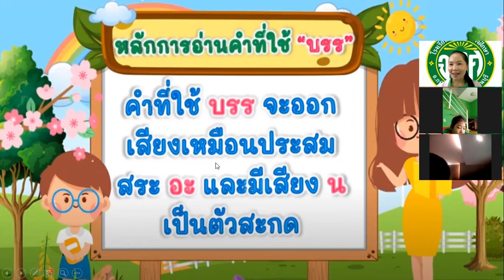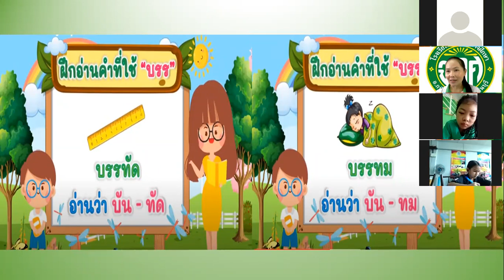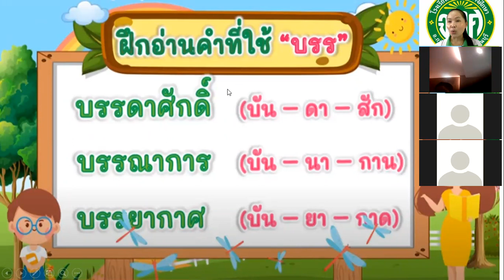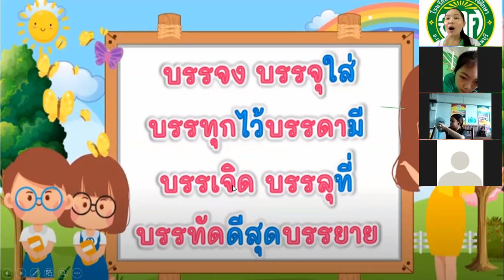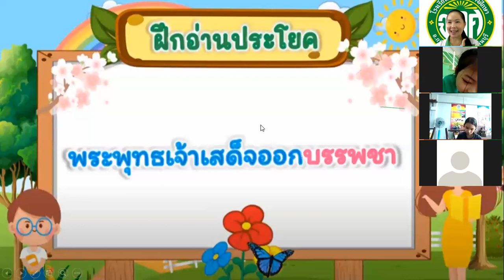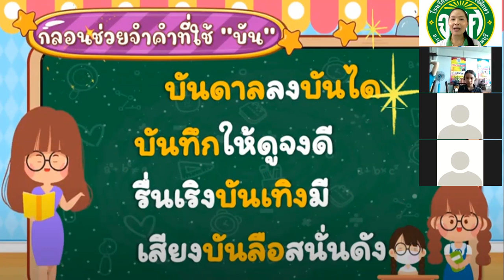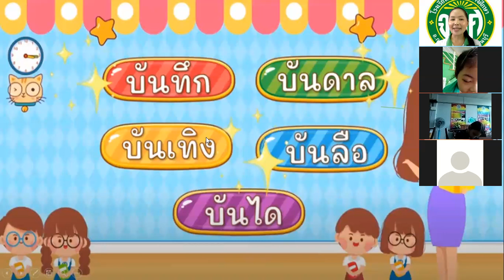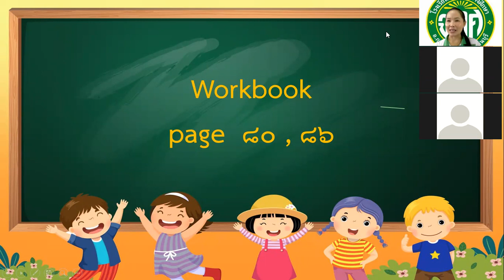Grade 3 : Thai Subject (MEP) || Week 17 : คำที่ใช้ บรร และ บัน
รายวิชา  ภาษาไทย ระดับชั้นประถมศึกษาปีที่ 3 (MEP) สัปดาห์ที่ 17
หัวข้อ : คำที่ใช้ บรร และ บัน